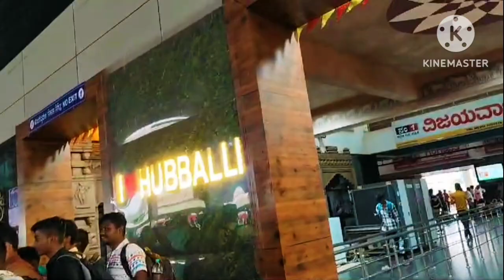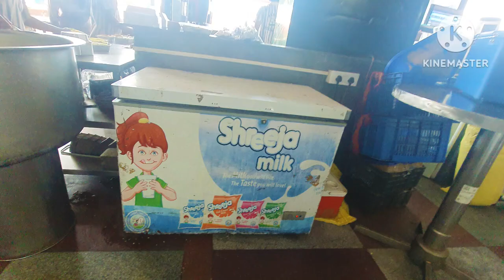Goa నుంచి Return Journey |Goa to Hubli to Tirupati to Nellore |మా వారు లేకుండా మా ప్రయాణం 😔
also give ur feedback in the comment section.